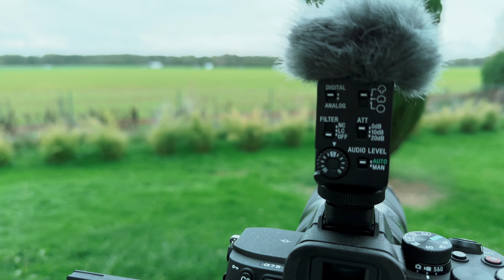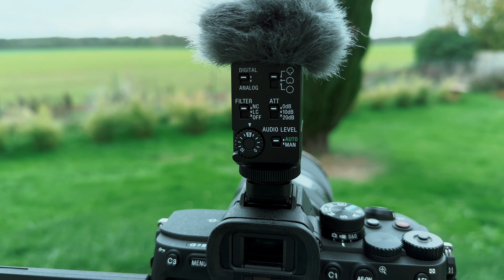Test extrême et Complet en français du Micro SONY ECM B10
Salut tout le monde, voilà de quoi faire votre choix, ce micro est-il fait pour vous ? Dites le moi dans les coms.